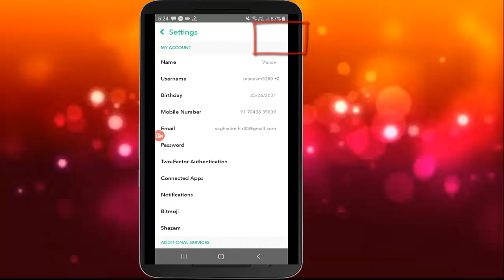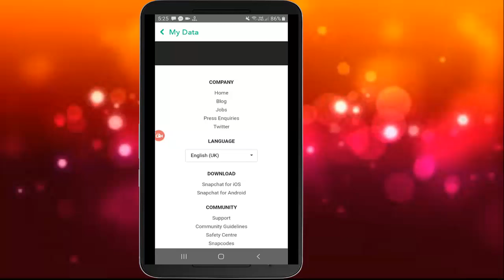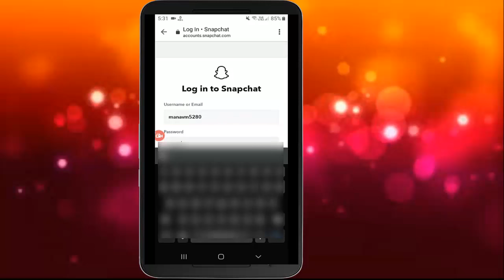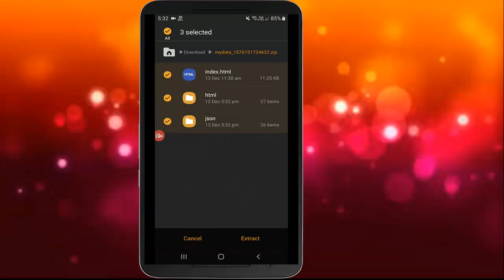How to Recover Deleted Snapchat Pics,Videos and Messages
hii, guys in this i show you how to recover delete snapchat photos,video,message and send snap,chat, recived snap everything.

Once you see the chat in Snapchat, it gets deleted. And even if you do the setting, the chat gets deleted after 24 hours. If you want to see that chat again? Can you see You can see Along with the chat, you can see the sent snap and the incoming snap again. And you can also bring back deleted photos and videos.

Follow the step given below:

Step 1: Open Snapchat and Login Your Account

Step 2: Go to Settings

Step 3: Go to My Data

Step 4: Fill Snapchat Username And Password

Step 5: Click on Submit Request

Step 6: Wait for Mail for Snapchat

Step 7: Click on Link and Download your Data

Done

Thankyou.